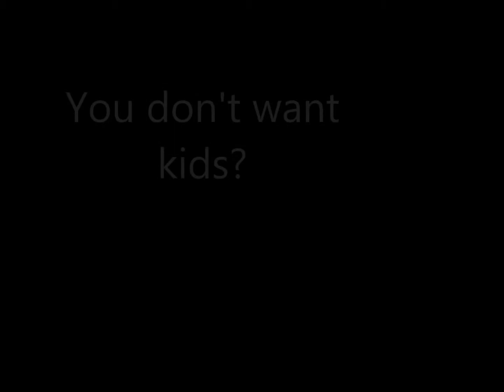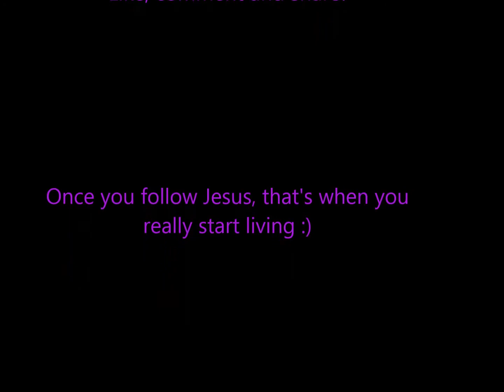Wanting no kids? Collaboration with Kimmy Unlimited!